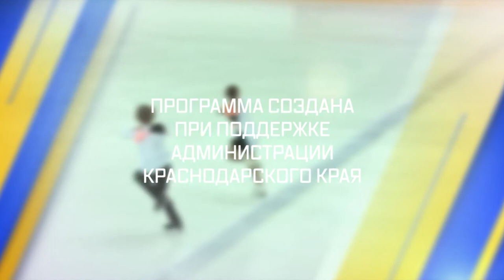Программа" "На старт": краевой турнир по теннису на призы Е. Весниной в Сочи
Турнир рассчитан на две возрастные категории: 9-10 лет и до 15 лет. Матчи проходят в одиночном и парном разрядах. Краевые соревнования – первой категории, поэтому сюда стараются приехать сильнейшие теннисисты.